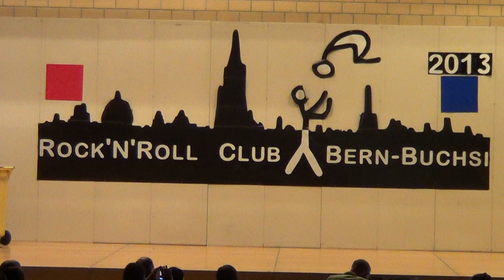Lienhart Daniel & Ernst Samira- ebi-pharm Swiss Masters 2013